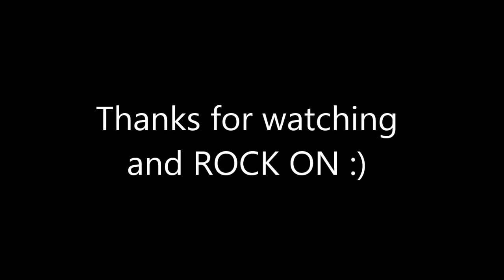True Utility Clip Tool für Msbricktop80 by INISCH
True Utility Clip Tool

Glückwunsch Mario and Rock On